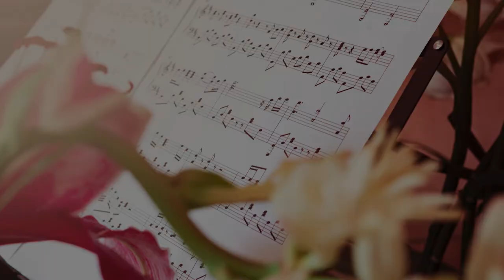Oprawa muzyczna ślubu Jakub Matusewicz - Ty tylko mnie poprowadź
Oprawa muzyczna uroczystości: śluby, wesela, chrzciny i komunie.